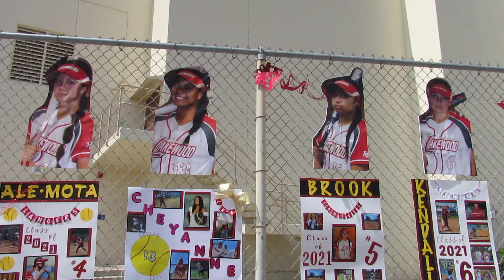High School Softball: Long Beach Poly vs. Lakewood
for more Long Beach sports